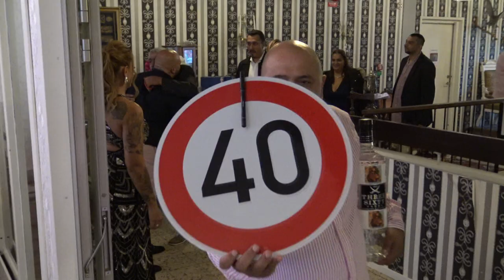Spasa 40 Rodjendan 1-deo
Spasa rodjendan,Idic,vranje,vranjska banja,plave zvezde,energy bend,latino bend,karlstad,svedska